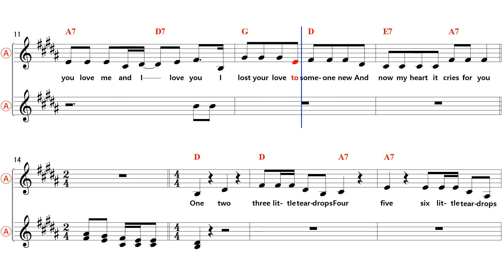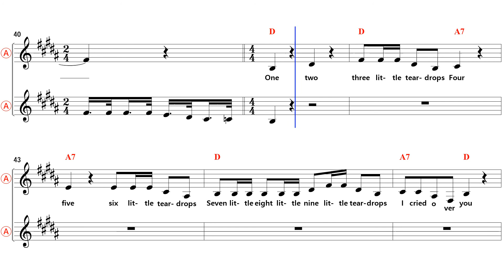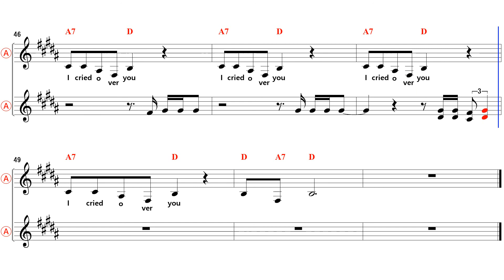Nine little teardrops - Eb Alto Sax Sheet Music [ Sue Thompson ]